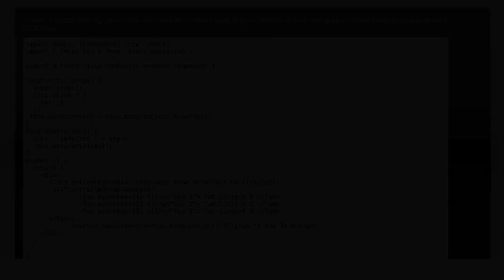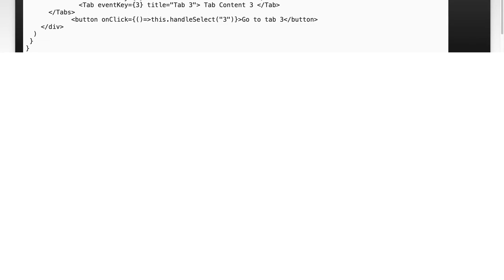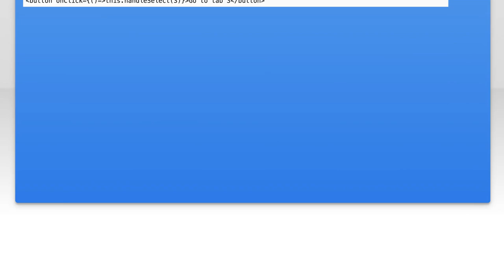How to Change Tabs in React-Bootstrap with a Button: A Step-by-Step Guide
In this video, we'll explore how to seamlessly change tabs in a React-Bootstrap application using a button. Whether you're building a dynamic user interface or enhancing user experience, mastering tab navigation is essential. Join us as we walk through a step-by-step guide, providing you with the tools and techniques to implement this feature effectively in your projects.

Today's Topic: How to Change Tabs in React-Bootstrap with a Button: A Step-by-Step Guide

Related to: react-bootstrap, changetabs, reacttabs, buttoninteraction, step-by-stepguide, reacttutorial, webdevelopment, front-enddevelopment,